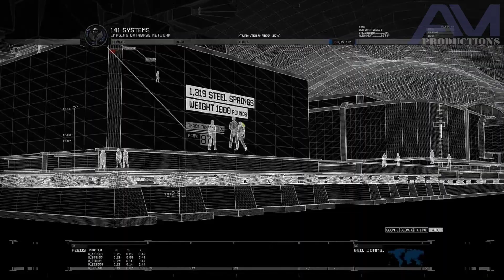Call of Duty Modern Warfare 2 Campaign Remastered Mission Second Sun by AM NetSol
Welcome. To AM NetSol

Computer & Laptop Software and Games Installation Guide by AM NetSol

My Last Uploaded Video

This channel can guide you how to install any software on your PC or Laptop.
Thanks.